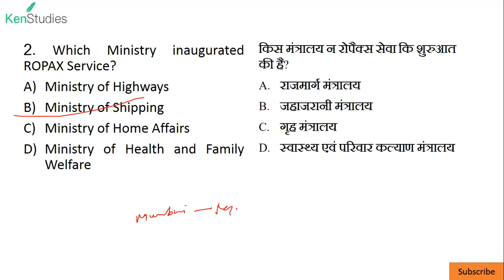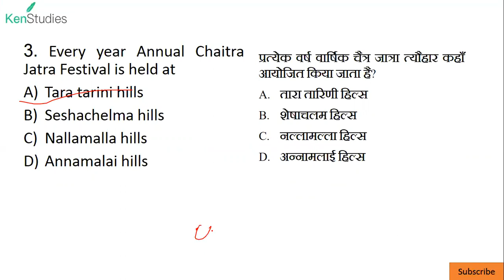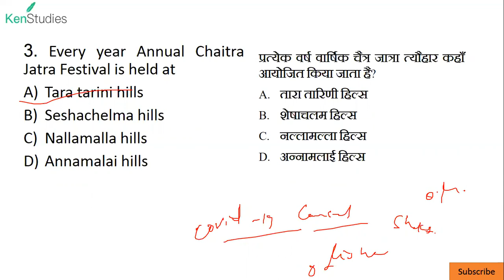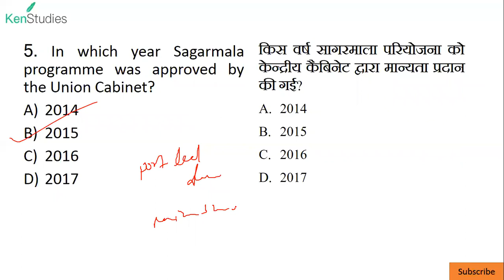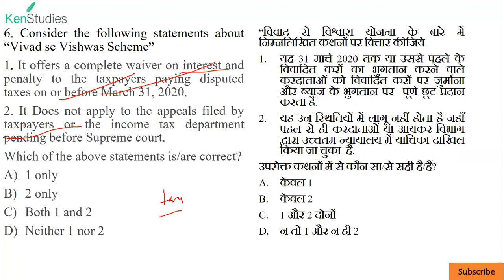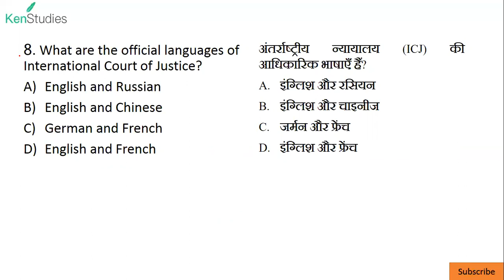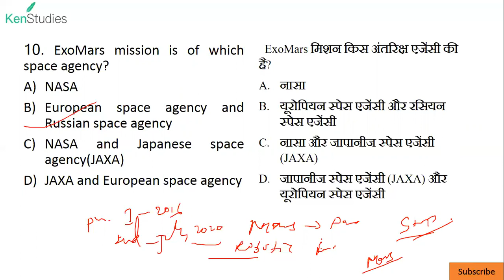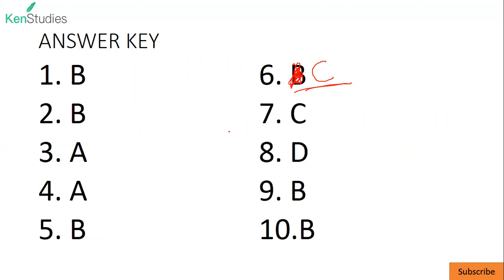March Week 3 Part 1